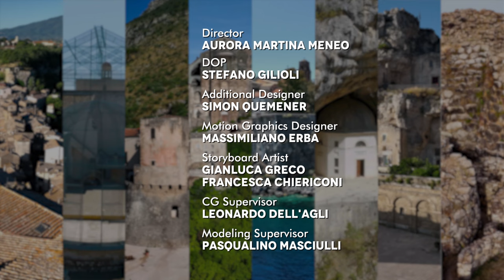Winx Club - Discovering Italy’s Magic | The Sassi of Matera | Episode 6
The voice leads the Winx to the oldest rock city in Italy, where legend and reality merge... and where the fairies will understand that sometimes technology is not necessary... just follow the beauty and magic!